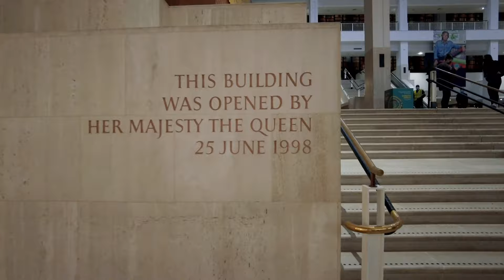THE BRITISH LIBRARY QUICK TOUR | LONDON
The British Library is the UK's national library. The library is a government-owned organization that houses one of the world's largest research libraries. It has nearly 170 million entries in every known language. It contains the largest collection of books in the world, with over 25 million titles. It houses documents and historical artifacts going back to 300 BC.
So, come along with me on a quick tour of the library's main section and see how lovely it is.